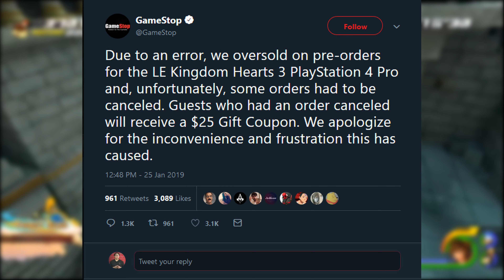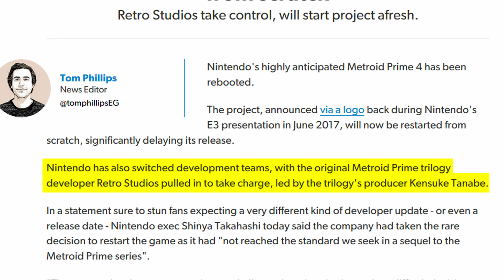Gamestop Cancels Preorders for Kingdom Hearts 3 PS4 Pro and Metroid Prime 4 Restarts Development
Fans aren’t happy that Gamestop is cancelling their preorders for  the Limited Edition Kingdom Hearts 3 PS4 Pro and Metroid Prime 4 is rebooting its development with Retro Studios.

Sources:
Gamestop Cancels KH3 PS4 Pro Preorders: